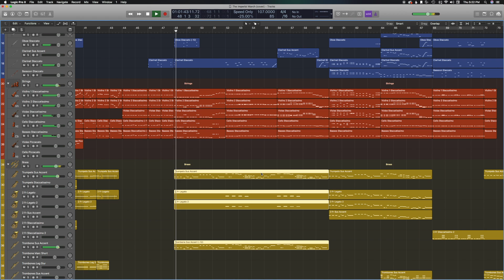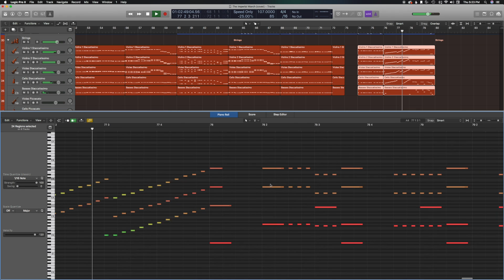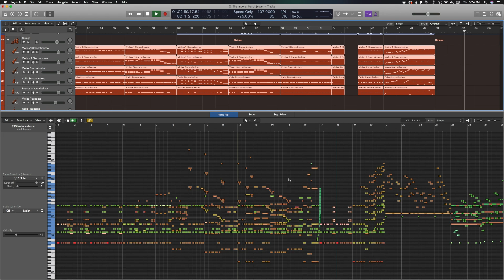ORCHESTRAL REMAKE | "The Imperial March" (Darth Vader's Theme) (w/ choir)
Learn to write and produce epic orchestral music like this video:
A MIDI orchestral remake/cover of one of the most famous motion picture soundtracks of all time — "The Imperial March", also known as "Darth Vader's Theme." I have always wanted to know what it sounded like to add a choir to this piece, so I decided to do that here and it sounded pretty badass.

Made completely from scratch on Logic Pro X.

Libraries used:
- EWQL Hollywood Strings (Gold)
- EWQL Hollywood Brass (Gold)
- EWQL Hollywood Percussions (Gold)
- EWQL Spaces
- Performance Samples Oceania
- Logic Pro X Stock Sounds